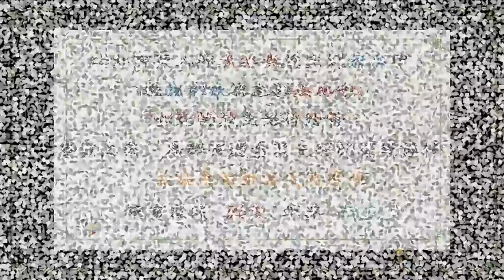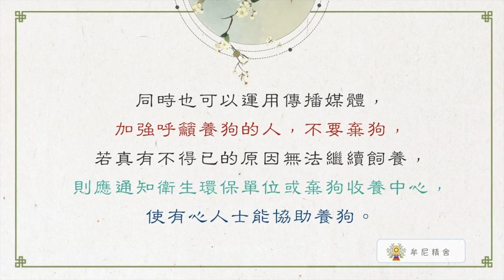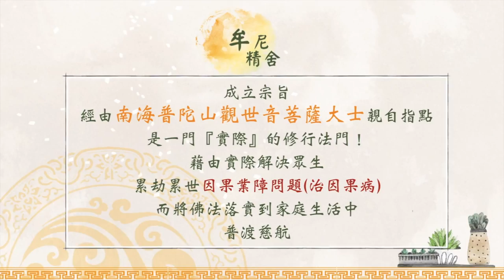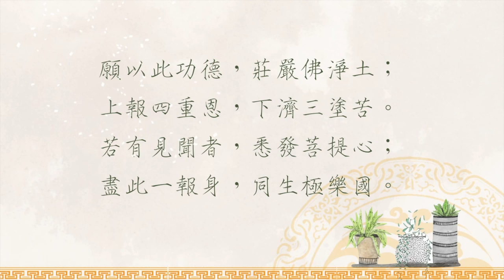聖嚴法師生活法語－護生的智慧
勿以惡小而為之，勿以善小而不為。但為善的過程尤其重要，不能只看結果，更要考慮執行的過程中是否也在善道上，才能夠讓因果真正圓滿，如何做到呢？
請繼續觀看「聖嚴法師生活法語－護生的智慧」影片。